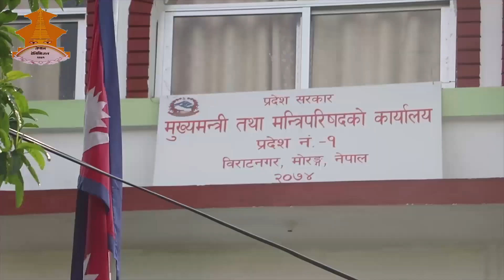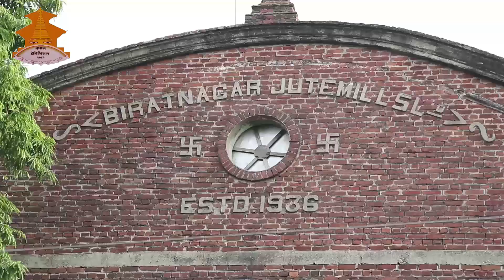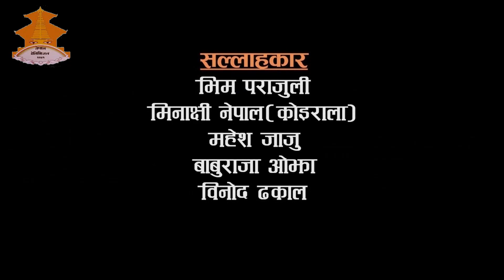Samridha Nepal (Pradesh no 1) 2075-0617 (Episode-21)